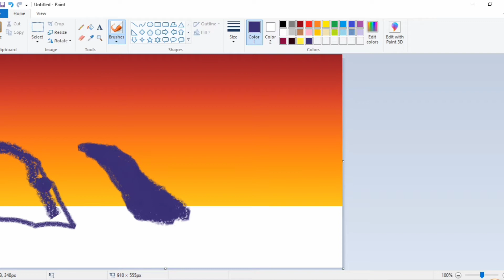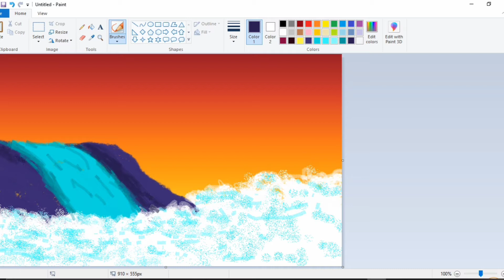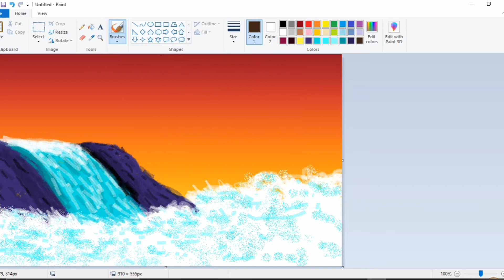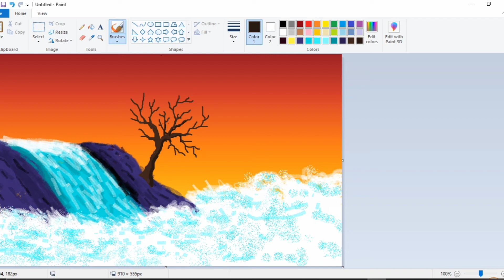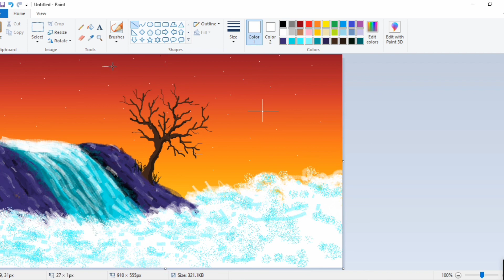How to Draw in computer|Drawing waterfall|ms-paint tutorial|Mspaint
100th video special video..

Life is all about continuous change. This means to us that no matter how hard we try to keep things as they are, we will sooner or later be confronted with relentless changes, whether we like it or not. However, as soon as we cease our attempts to own and control the environment we are living in, we open up ourselves to new possibilities.

This is the reason why it is so important to be able to let go things✨✨